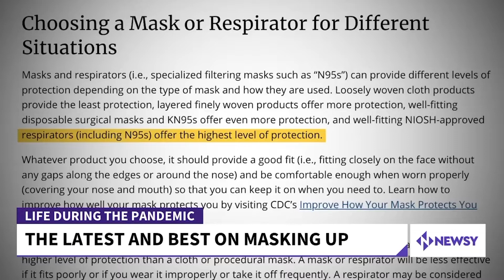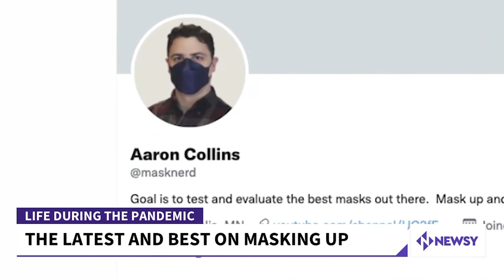The Latest Recommendations On Masks To Prevent The Spread Of COVID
COVID has been evolving and so has the recommendation of top health officials, like Dr. Anthony Fauci as it pertains to masks. So, what's the best mask to wear to prevent the spread?